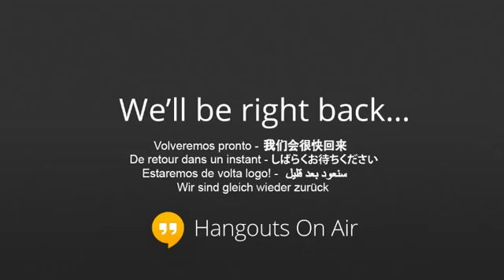Aeon Arcanum #10: Anthony Peake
Thank you for tuning in to Aeon Arcanum #10 with guest Anthony Peake on this May the 23rd in the year of our great power 2013. Today Alex interviews Anthony about his cheating the ferryman hypothesis.